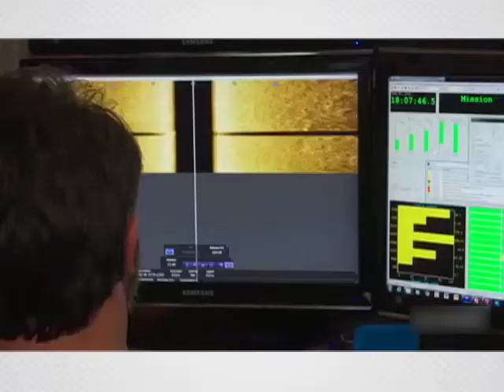30/12/15 El Galeón San José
El pasado 4 de diciembre, el presidente de Colombia, Juan Manuel Santos, confirmó la noticia que esperaban los arqueólogos desde hace siglos: el Galeón San José había sido encontrado.
Con su descubrimiento, tanto el gobierno de Colombia como el de España reclamaron sus derechos.
Juan Guillermo Martín, Director del Museo Arqueológico de Pueblos Karib, Mapuka, de Colombia, nos explica esta situación.